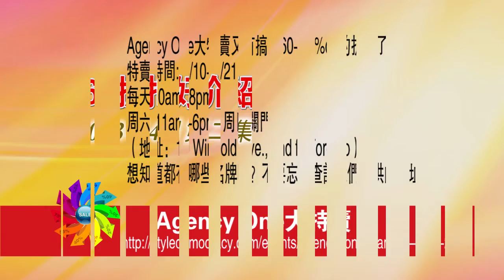365折扣好介绍（4月第二期)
365折扣好介绍（4月第二期)